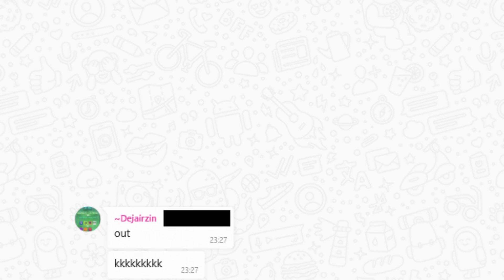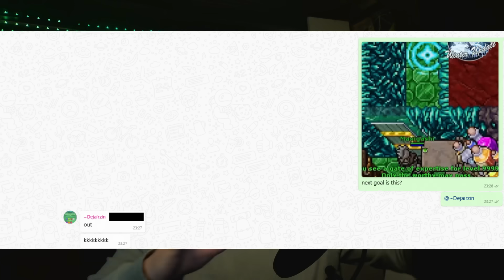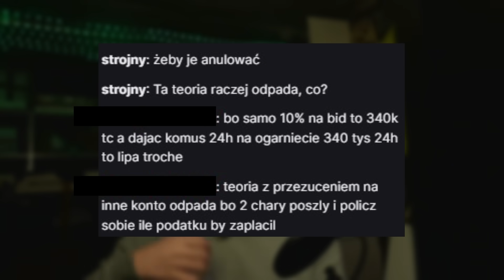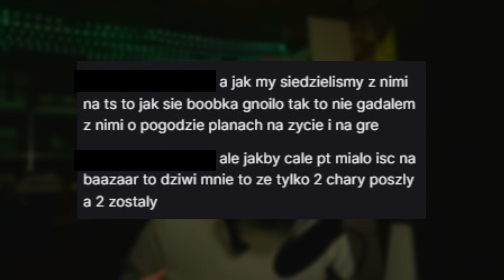DEJAIR WYSTAWIŁ POSTAĆ NA BAZAR?! TOP 1 POSTAĆ DO KUPIENIA!